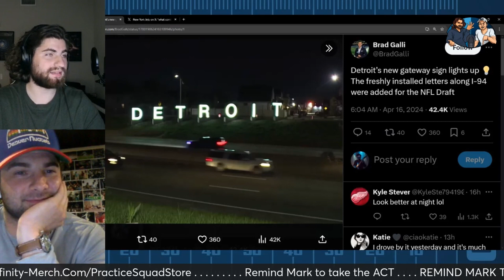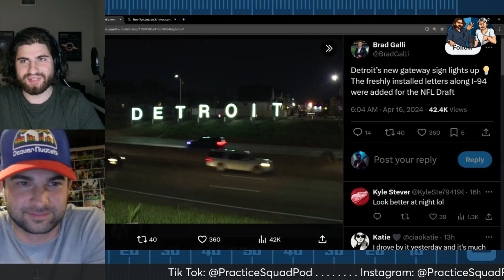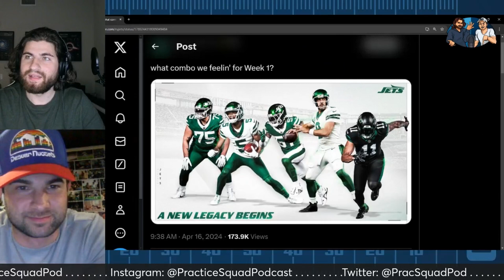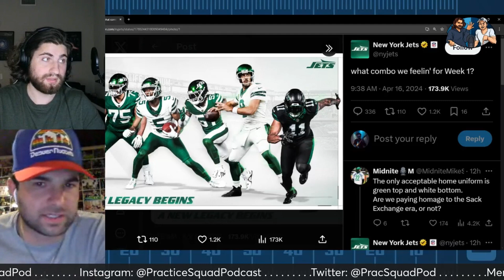Best Team/Player Fits In The 2024 NFL Draft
Who would be most successful going to which team? Jon and Mark discuss not where they think players will go, but what teams they fit the best with. We also chat new uniforms and a few other current events.

We appreciate you checking out our video SO much!!

We interviewed Jeremy Reisman from @PrideOfDetroit!